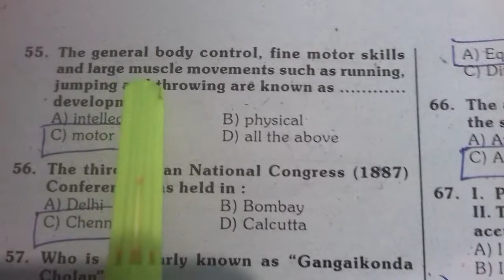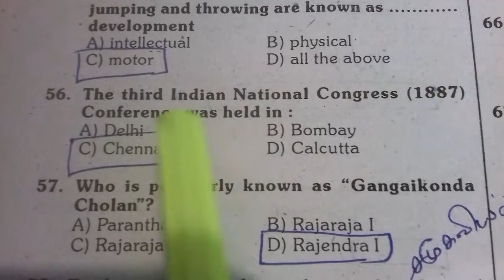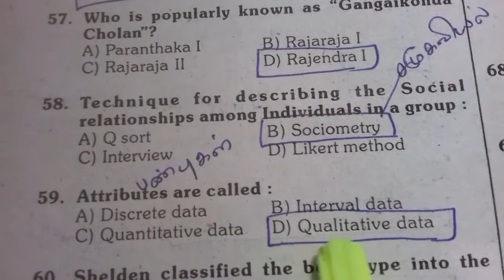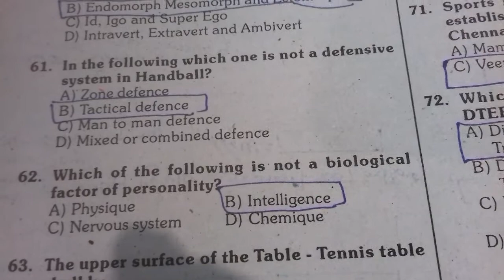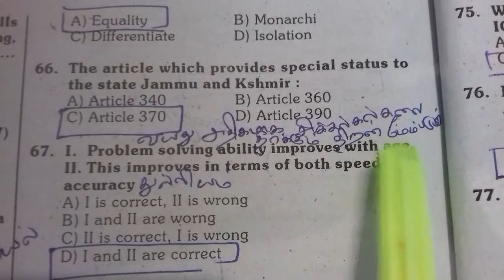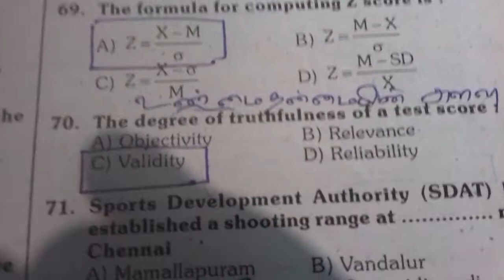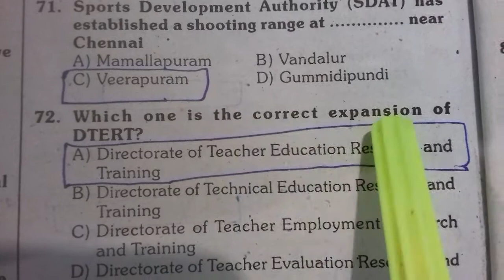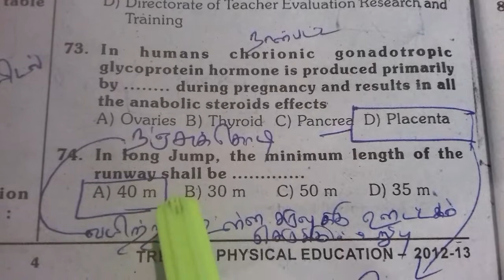PG-TRB Physical Director : Question Paper - 2013 (Part-4)